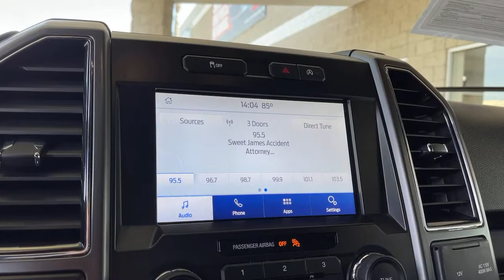2020 Ford F-150 used, Ontario, Corona, Riverside, Chino, Upland, Fontana, CA 2090641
2020 Ford F-150

Crown Toyota
1201 Kettering Drive

2020 Ford F-150 XLT 4WD.brCrown Toyota typically sells between 600 and 700 new vehicles every month making it a top five Toyota dealer in the nation! We get more clean, one owner trade-in vehicles than any dealer in the Inland Empire! Most car dealers have to buy their inventory from rental car companies or auctions. The vehicles that end up at auctions are usually those that other dealers have rejected for some reason. We rarely need to go out and buy inventory for our used car department. Please stop by soon and check out our huge selection of clean, one owner cars, trucks, vans and SUV's. Many of which are Toyota Certified with low interest financing and a great warranty built in! Shop the smart way at John Elway's Crown Toyota! At John Elway's Crown Toyota we focus on what's really important - your experience. One Price, Simple, No Games.brbrAt John Elway's Crown Toyota we focus on what's really important - your experience. Our One Price, Simple, No Games philosophy takes the hassle and frustration out of buying a vehicle. We monitor the market for what each vehicle is actually selling for after all the hours of back and forth negotiation. Then we post one price - our BEST price - on every vehicle upfront, saving you time and frustration. John Elway wants to be ''YOUR''Toyota dealer.